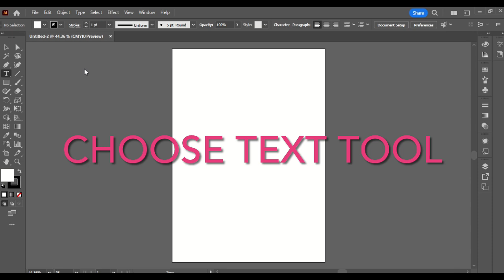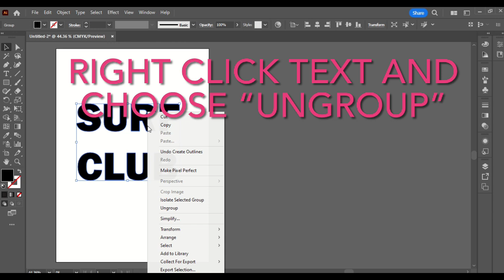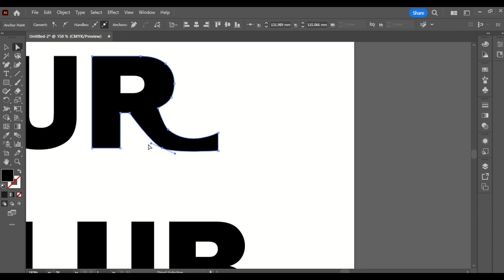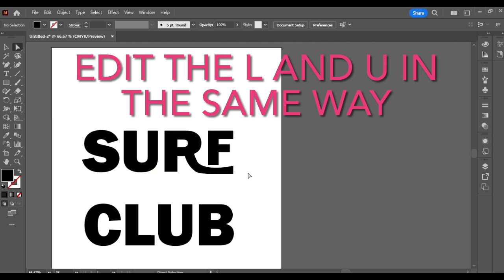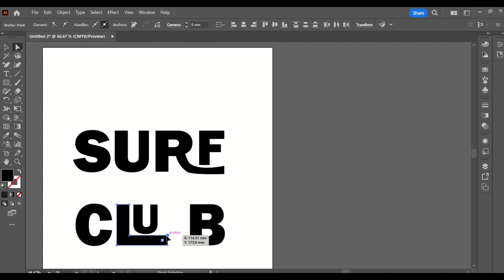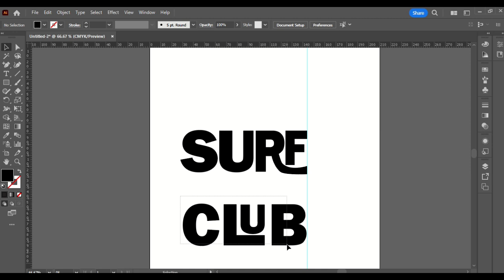Illustrator tools: Manipulating text